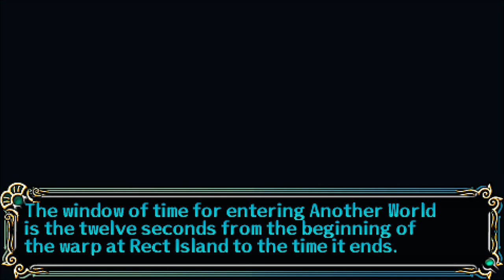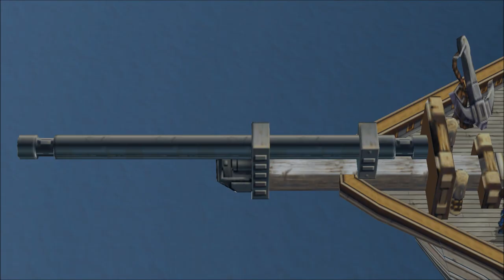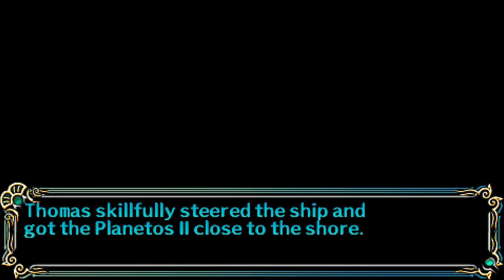Let's Play Song of the Ocean (Blind), Part 120: Chapter 7 - Ethereal Requiem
(Part 4 of 4) Captain Thomas on the Planetos II brings us somewhere called Another World. We make sure to buy plenty of new weapons and armor on the ship before disembarking.